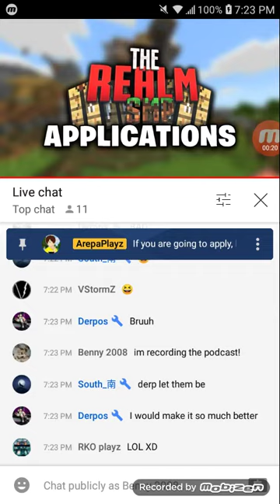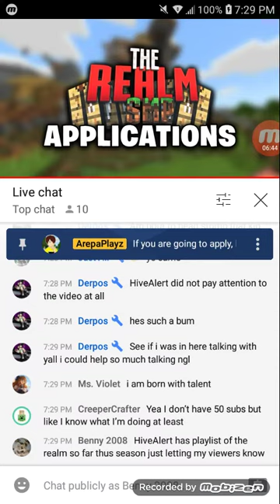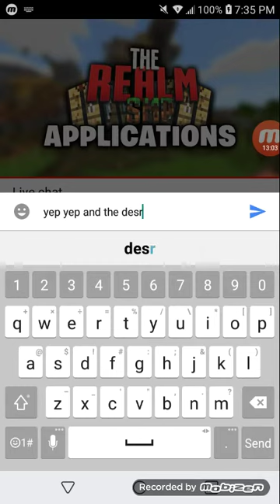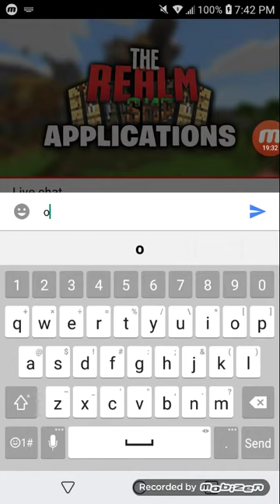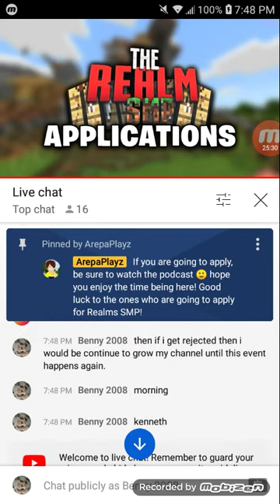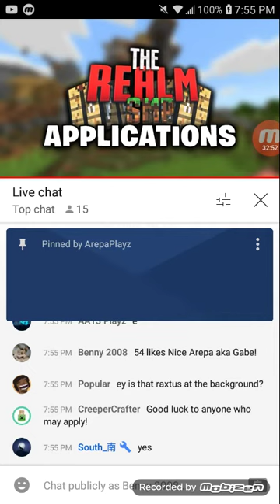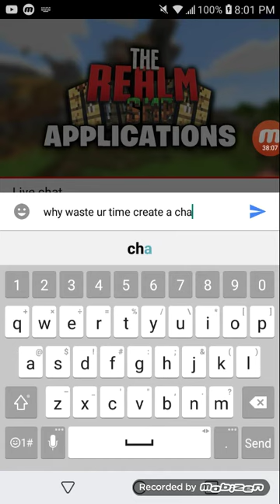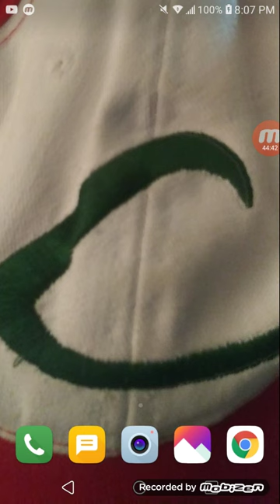Plz watch this vid of Arepa's Stream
To show what u have to do in order to join the realms SMP